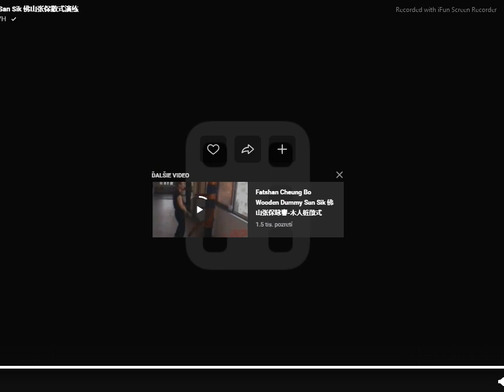Fatshan CheungBo SaanSik